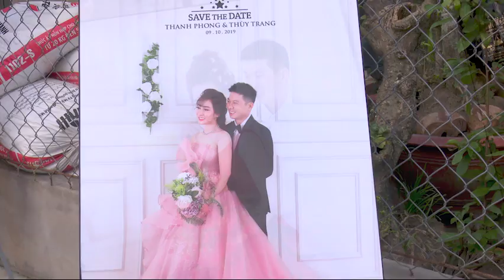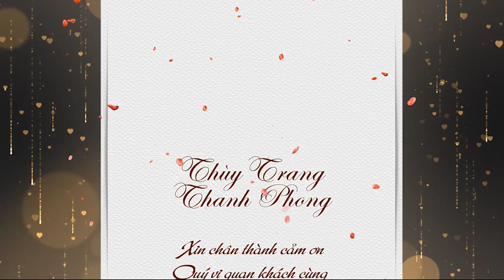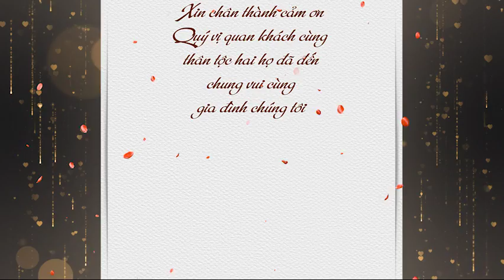Trang + Phong HD480